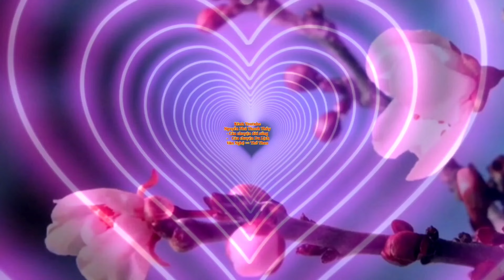Vũ khúc Em chọn Lối Này...Âm Nhạc đường phố Thanh Thủy 2024